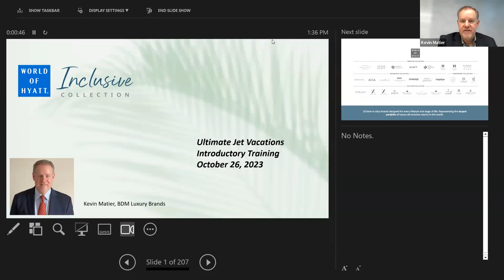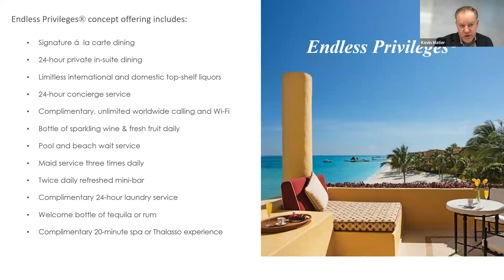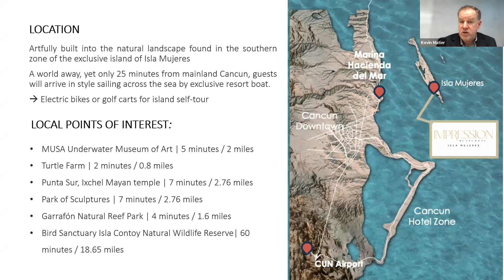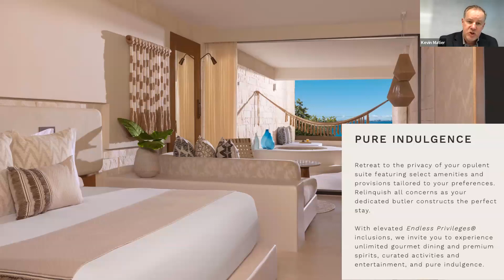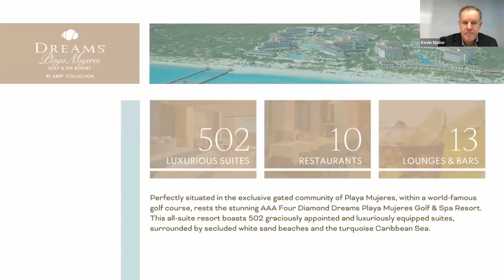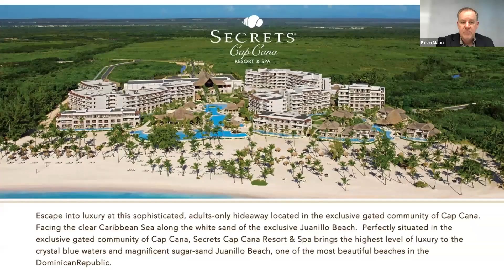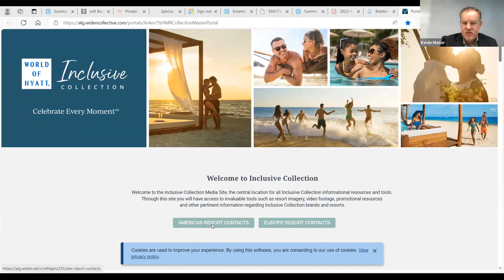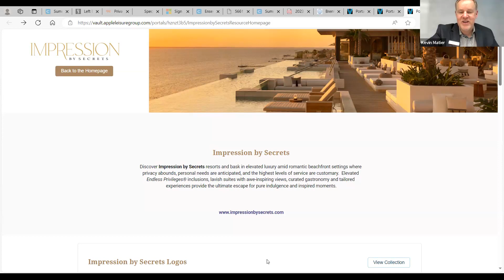UJV Trainning Webinar: AMR Resorts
AMR™ Collection provide sales, marketing and brand management services to eight individually unique resort brands including Zoëtry® Wellness & Spa Resorts, Secrets®, Breathless®, Dreams®, Now®, Alua® Hotels & Resorts and Sunscape® Resorts & Spas. The AMR™ Collection is continuously raising the all-inclusive concept to a new level of luxury with its signature Endless Privileges®, Unlimited-Luxury®, and Unlimited-Fun® programs. Located throughout Mexico, Jamaica, Curacao, Dominican Republic, Costa Rica, Panama, and Spain, AMResorts’ 72 award-winning properties treat every guest to premium accommodations, desirable locations and extraordinary inclusions.